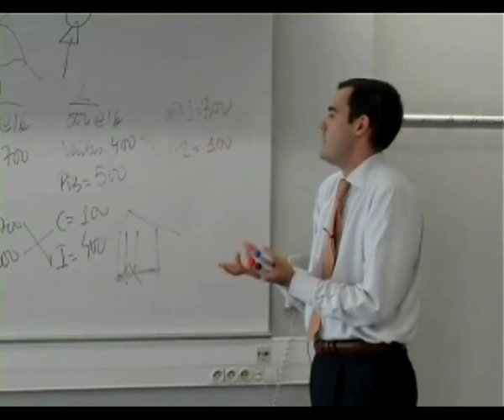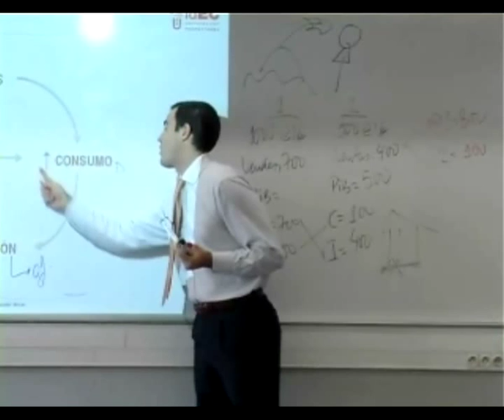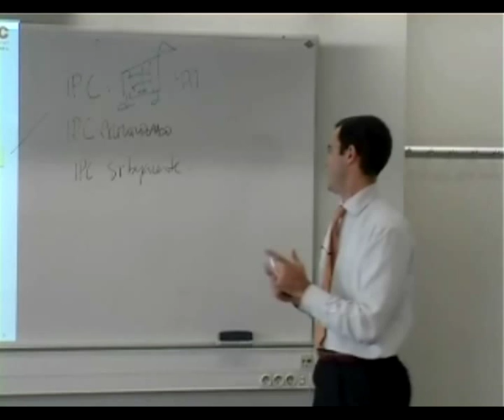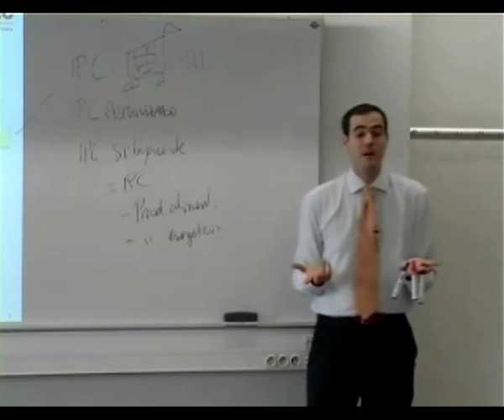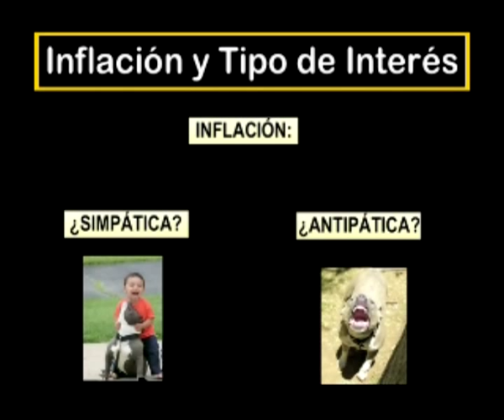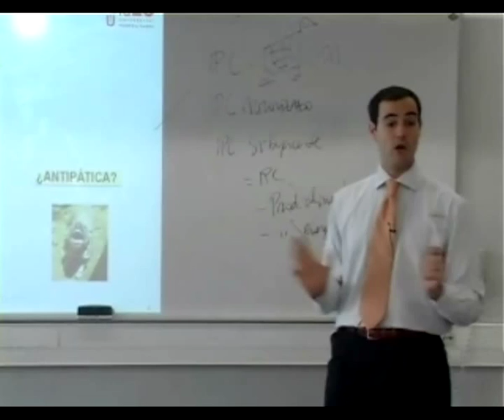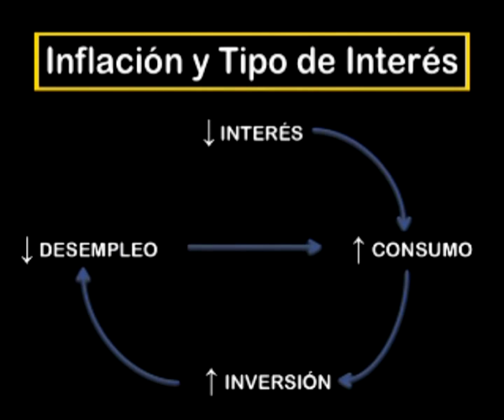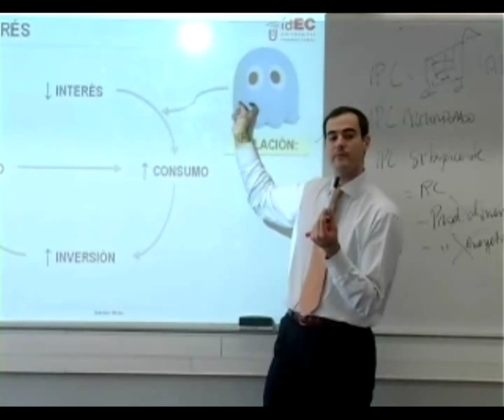MODULO ENTORNO ECONÓMICO Y SISTEM FINANCIERO - Inflacion tipo interes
MODULO ENTORNO ECONÓMICO Y SISTEM FINANCIERO - Inflacion tipo interes. Xavier Brun.